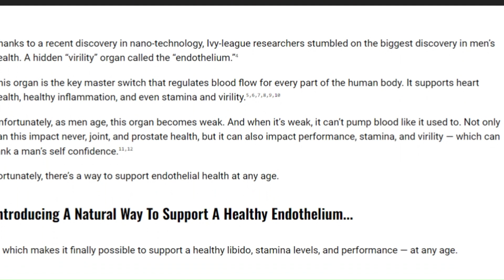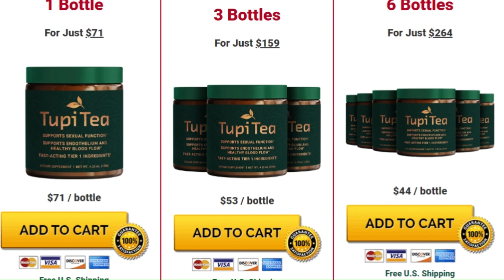TUPI TEA REVIEWS NEW TUPI TEA REVIEW TUPI TEA SUPPLIMENT TUPI TEA TUPI TEA NETURAL THE TRUT!!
"Discover the Tupi Tea Secret for Resistance and Virility at Any Age!"

Have you ever wondered how to keep your virility and resistance high, regardless of your age? Get ready for a revolutionary revelation! Ivy League researchers have discovered a hidden organ crucial to men's health: the endothelium. This organ, responsible for blood flow throughout the body, plays a fundamental role in resistance, performance and virility.

As men age, the endothelium weakens, affecting not only overall health but also self-confidence. But there is hope! Thanks to an incredible discovery from the Amazon, it is now possible to naturally support endothelial health.

Introducing Tupi Tea, a natural formula that combines premium ingredients such as Vitamin E, Niacin, Horny Goat Weed Extract, Muira Puama Powder, Tribulus Terrestris Extract, Turnera Diffusa Leaf, Ginkgo Biloba Powder and Oat Straw in powder. These ingredients work together to promote a healthy endothelium, stimulating blood flow, libido and endurance.

Renowned surgeon Dr. Leo Shub discovered the importance of the endothelium and developed this powerful recipe to help men of all ages remain at the peak of their male health.

Don't wait any longer! Discover the secret of Tupi Tea and learn how to support your virility and resistance naturally, at any age. Transform your life today!